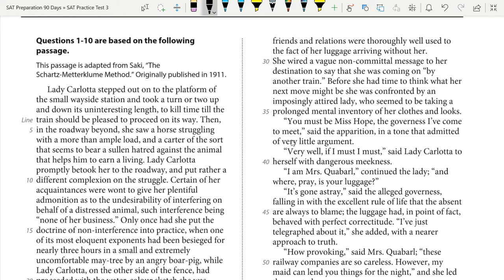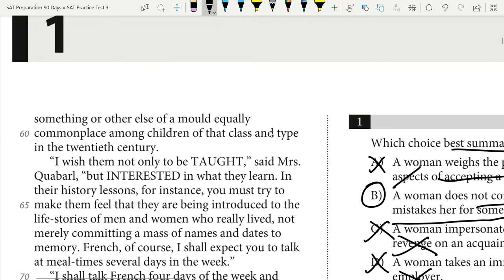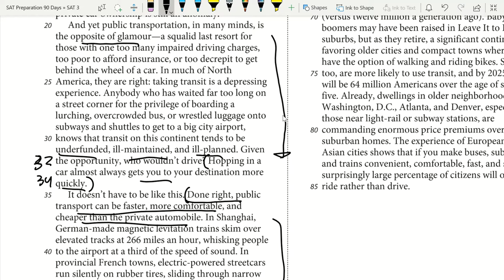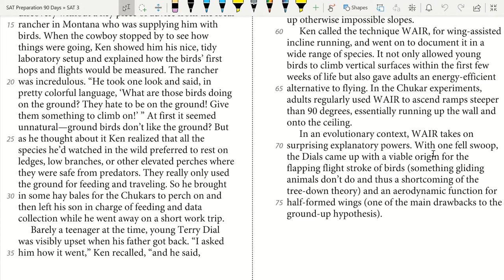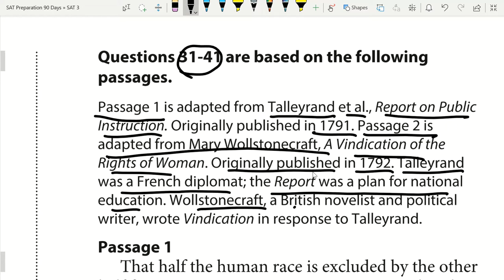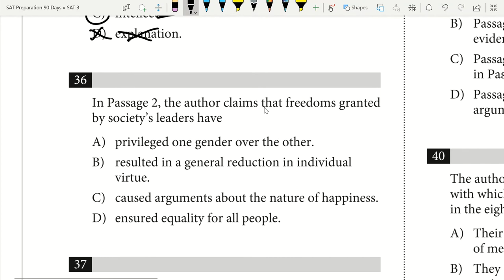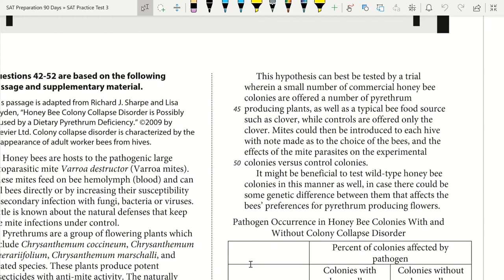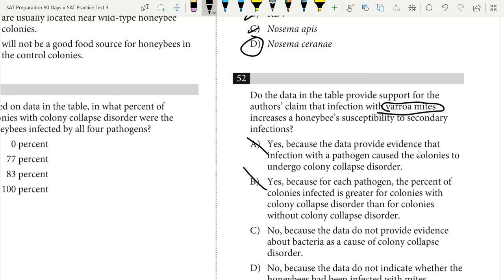SAT Practice Test 3-Reading Section Answer Explanations w/ Reading Tips and Tricks From 1590 Scorer!